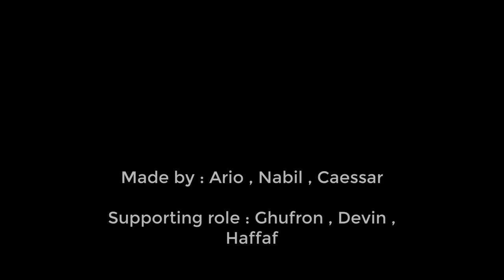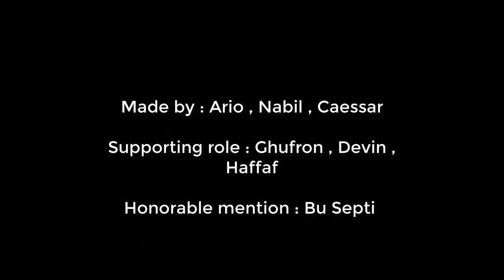(SHORT MOVIE) INI SEKOLAH KAMI! II THIS IS OUR SCHOOL!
ini adalah sekolah kami..
salah satu kontestan dari Festival Film Indie (FFI). Bagaimana menurut anda film ini?